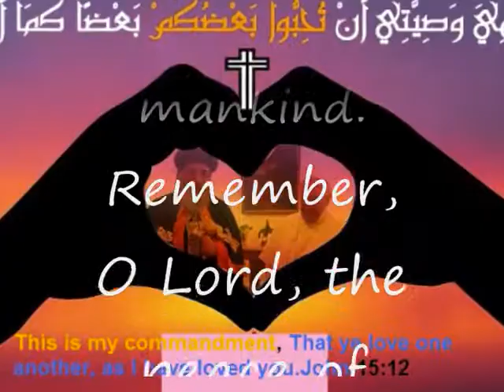St. Cyril Liturgy-The Litany of the Peace - اوشية السلام-bekhit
Higher Institute of Coptic Studies
Fr. Matthias Nasr.
المعهد العالى للدراسات القبطيية

Priest:

We ask and entreat Your goodness, O Lover of mankind.

Remember, O Lord, the peace of Your one, only, holy, catholic, and apostolic Church.

Deacon:

Pray for the peace of the one, only, holy, catholic, and apostolic Orthodox Church, for God's salvation among the people, for stability in all places, that He may forgive us our sins.

Priest:

That which exists from one end of the world to the other. All peoples and all flocks, bless. The heavenly peace, send down into all our hearts.

Even the peace of this life, graciously grant to us. The leader (king), the armies, the chiefs, the counselors, the multitudes, our neighbors, our coming in and our going out, adorn them with all peace.

O King of peace, grant us Your peace; for You have given us all things. Acquire us to Yourself, O God our Savior, for we know none other but You. Your holy name we utter.

May our souls live by Your Holy Spirit. And let not the death of sin have dominion over us, we Your servants, nor over all Your people.

People:

الكاهن:

نسأل ونطلب من صلاحك يا محب البشر.

اذكر يا رب سلام كنيستك الواحدة الوحيدة المقدسة الجامعة الرسولية.

الشماس:

اطلبوا عن سلام الكنيسة الواحدة الوحيدة المقدسة الجامعة الرسولية، وخلاص الله في الشعوب، والهدوء في كل مكان، ويغفر لنا خطايانا.

الشعب:

يا ربُ إرحم.

الكاهن:

هذه الكائنة من أقاصي المسكونة إلي أقاصيها. كل الشعوب وكل القطعان. باركهم. السلامة التي من السموات إنزلها على قلوبنا جميعاً.

بل وسلامة هذا العمر أنعم بها علينا إنعاماً. الرئيس (الملك) والجند والأراخنة والمشيرين والجموع وجيراننا ومداخلنا ومخارجنا، زينهم بكل سلام.

يا ملك السلام، أعطنا سلامك، لأن كل شئ قد أعطيتنا. اقتننا لك يا الله مخلصنا لأننا لا نعرف آخر سواك. إسمك القدوس هو الذي نقوله.

فلتحيا نفوسُنا بروحك القدوس. ولا تدع موت الخطية يقوى علينا، نحن عبيدك، ولا على كل شعبك.

الشعب:

يا ربُ إرحم.